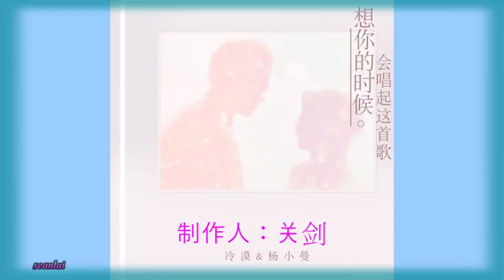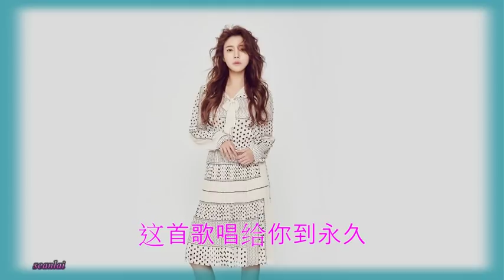【想你的时候会唱起这首歌】冷漠、杨小曼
《想你的时候会唱起这首歌》由冷漠与杨小曼合唱，知名制作人关剑作词并担任歌曲制作。 音乐方面，标志性的唱腔和音乐创意性融入清新节奏律动，优美动听的旋律使整首歌曲别有风情，让听者很快融入其中。 “如果说你的世界早也多了一个我，何苦又假装上演这寂寞的传说，总是有太多选择，无法坚守承诺，如今失去对我的联络”……原来笑着放开手才是最难做到的坚强，从此以后的我，想你的时候会唱起这首歌。